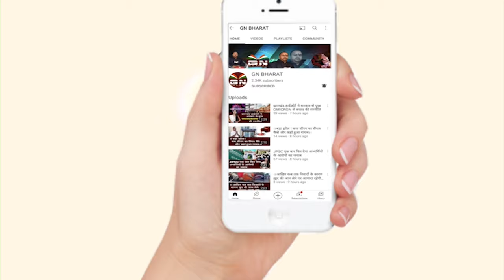रांची हिंसा के बाद पहला जुमा... खास रिपोर्ट में देखें रांची का मेन रोड...